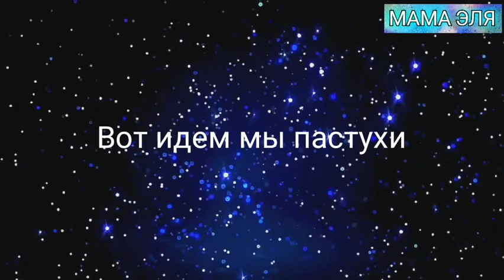С неба Ангел к нам спустился. Рождественская колядка. Выучить с детьми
С неба Ангел к нам спустился
И пропел: Христос родился
Мы пришли Христа прославить,
А вас с праздником поздравить.
Вот идем мы пастухи
Прощены нам все грехи,
Путь домой мы правим,
Христа Бога славим!